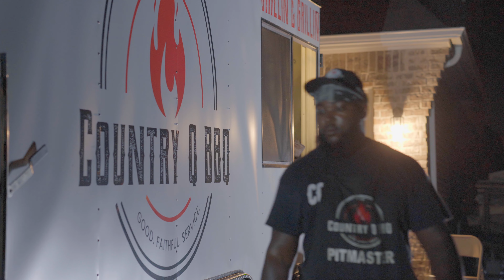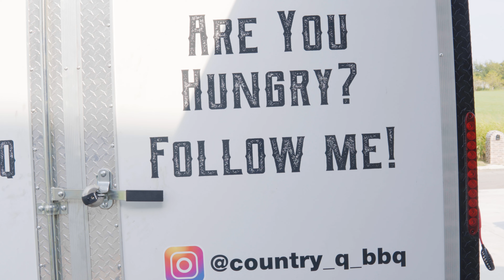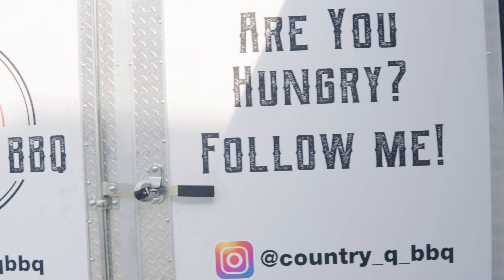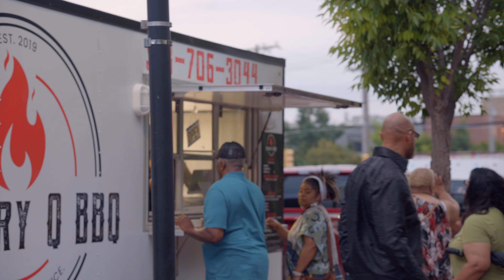|BBQ FOOD TRUCK| Behind the Scenes|Country Q BBQ, Tulsa,Ok.